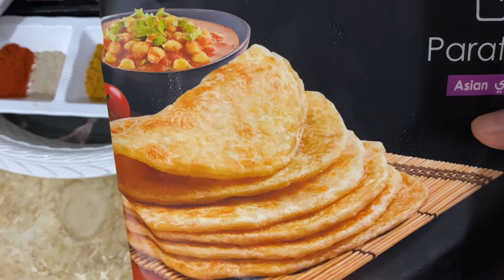Masakan arab Buatan Indonesia ternyata selalu Di puji si Babah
Asalamualaikum

Kali ini saya buat masakan arab dan Di bawah ini bahan-bahannya:

-Daging kambing/Ayam 1/2 kg

               Bumbu:
-1 sdm  bumbu arab halus mix
- 1 bumbu kasar yg sudah siap kemasan terdiri dari lada hitam,kayu manis, ketumbar,warga qhar/ daun kemukus/ daun lada hutan/ leaves long paper,hel/ kapolaga/ cardamom
- sepucuk sendok lada putih
-1/2 sdm cabe merah halus
- 2 jeruk nipis kering
-2 tomat
- cabe hijau jika suka pedas
-Minyak untuk menumis bumbu
-B Bombay
- B putih
- pasta tomat
- 1 block Maggie, garam & penyedap rasa
      Sayurannya:
-segenggam bunci
-        “            Okra
- 1 wortel
- zucchini
- terong jika suka
- kembang kol jika suka
- kentang jika suka